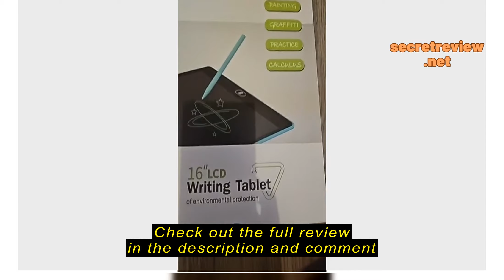Review GXM.SG LCD Writing Pad Tablet Board 8.5" 12" 16" Multi-colour Writing and Draw Sensitively an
GXM.SG

GXM.SG LCD Writing Pad Tablet Board 8.5" 12" 16" Multi-colour Writing and Draw Sensitively and Delicately with writing pen